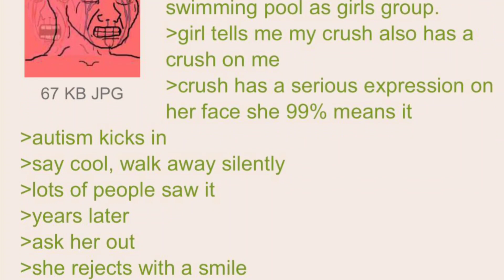Anon's Autism Backfired - 4Chan Greentext Stories